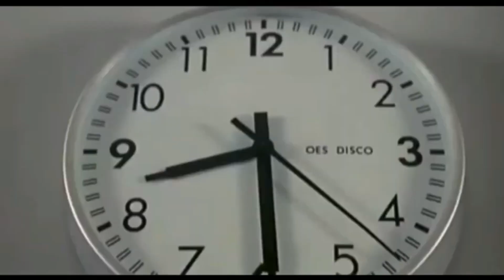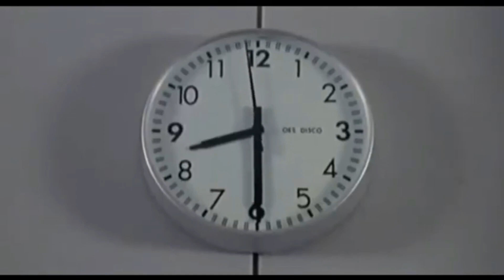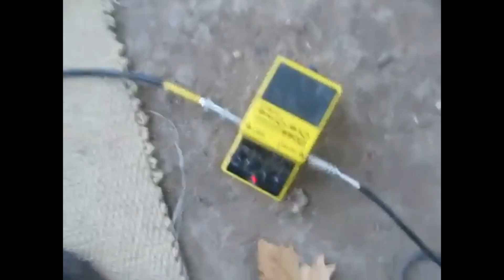😎😍👀👀✔✔CHRIS ADLER - DRUM CLINIC IN ARGENTINA 2017 - NEVER SEEN - INEDITO 🤯🤯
RARE. UNCIRCULATED. SOLO PARA PALADARES NEGROS. LOS QUE VIMOS VH1 LO SABEMOS. NO CONFUNDIR A ESTE CON EL QUE SE MURIO DE SLIPKNOT: SON OTROS